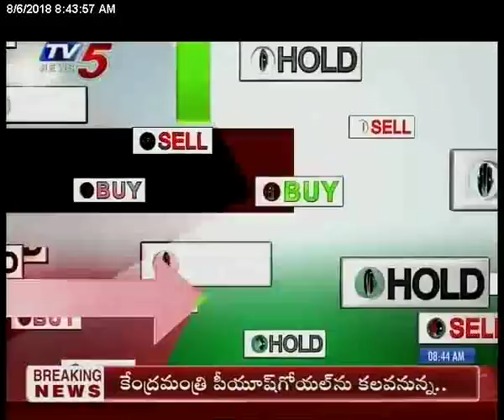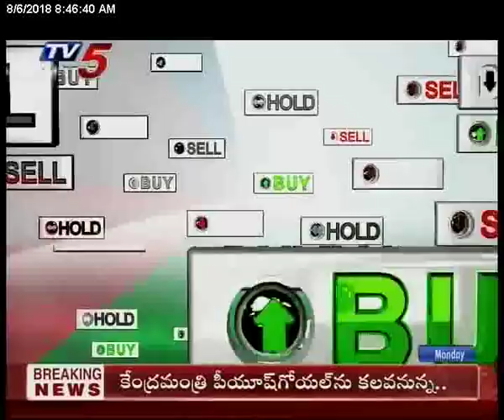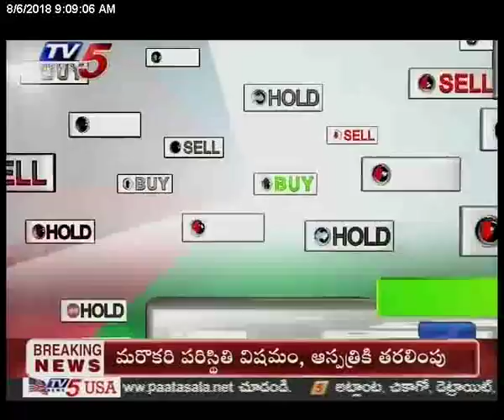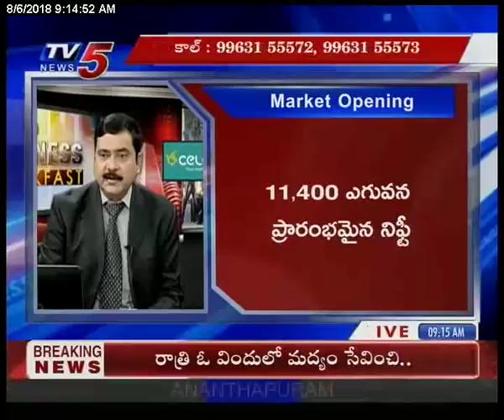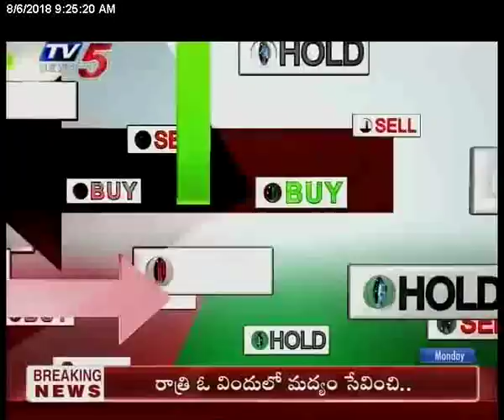6th Aug 2018 TV5 News Business Breakfast